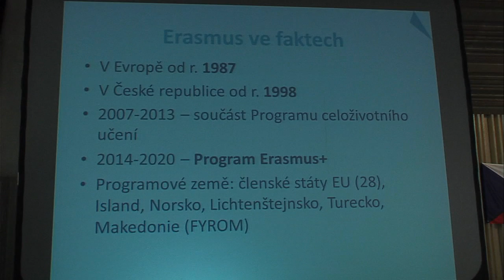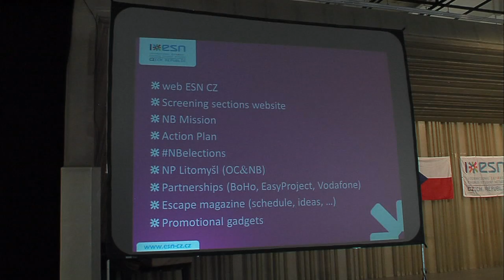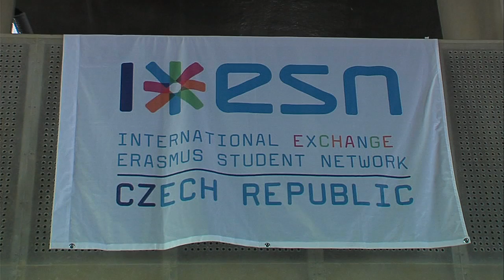Erasmus - historicky největší konference v Česku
CMS TV Litomyšl 2014

Od 13 do 17 listopadu se do Litomyšle sjeli členové Erasmus Student Network z celé ČR a z Evropy na mezinárodní konferenci určené pro členy největší studentské organizace v Evropě.